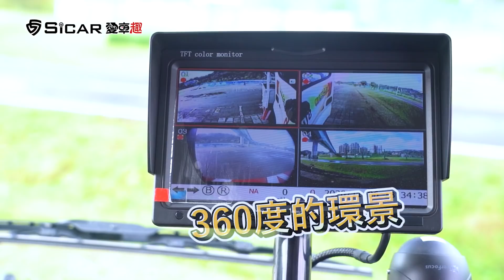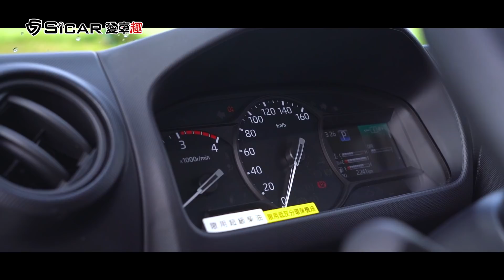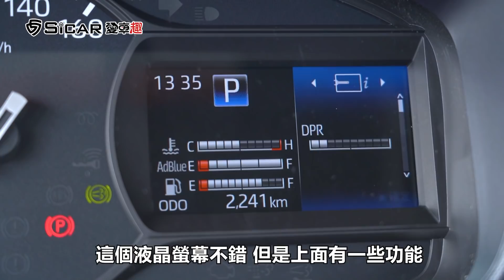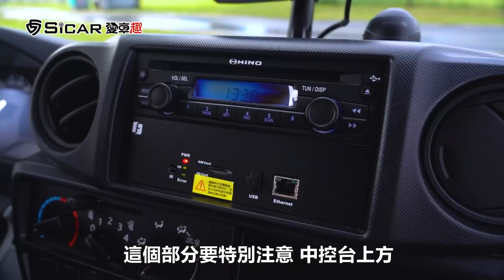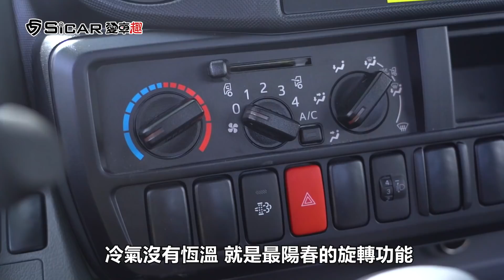【Andy老爹試駕】全新HINO 300！小客車駕照就能開！人人都是老司機！！！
老爹挑戰試車生涯中最少碰且不易介紹的車型，HINO 300。五噸車是全新的車型，不是原來3.49噸升噸的偽五噸車。由於交通部已於 9 月 4 日正式公告實施「道路交通安全規則」部分修正條文，車型只要小於5噸以下，只要持有小客車執照都能駕駛。所以想要成為老司機就要從今天開始。

＊＊＊精彩回顧＊＊＊
iPhone12也能開鎖！？Apple CarKey超科技！BMW 530i M Sport首發版！
70萬有找的輕油電車 操控 、空間表現究竟如何？2021 SUZUKI IGNIS HYBRID!

00:00 開場
00:18 車輛介紹
01:39 外觀介紹
05:00 內裝介紹
09:51 試車心得